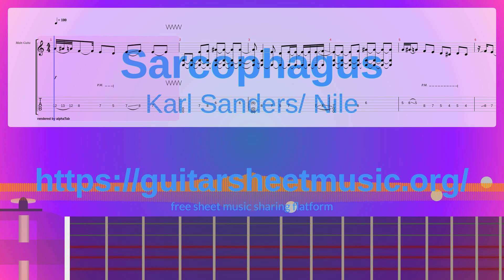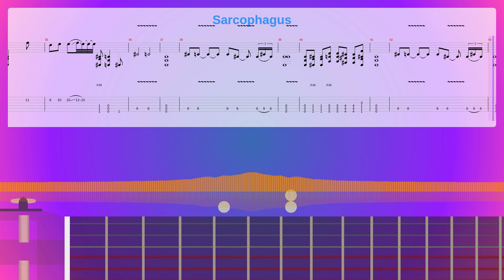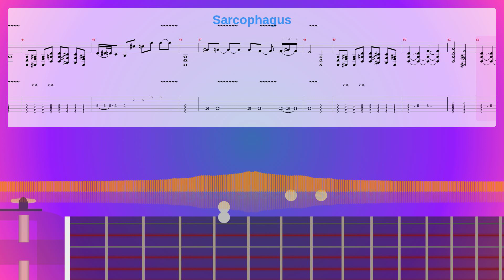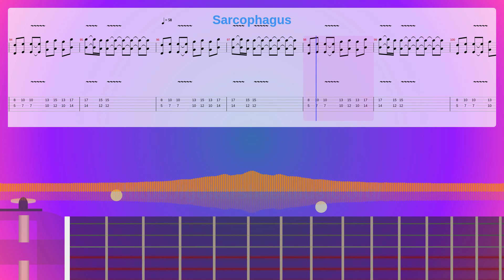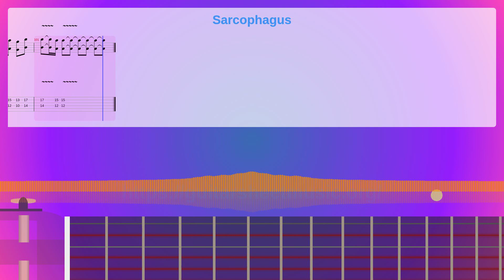Sarcophagus Sheet Music Free, Karl Sanders/ Nile Synthesia Piano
Album: In Their Darkened Shrines
Instruments: Overdriven Guitar,Electric Bass (pick),Sound Effects
Parts: 5
Measures : 101
Tempo: 100